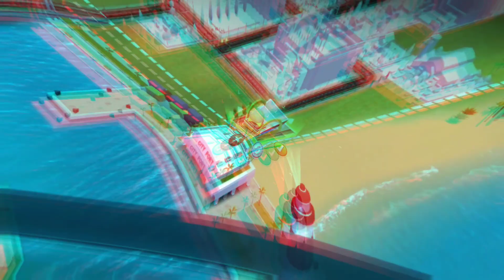Top 10 Best City Building Games for Android 2023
List Game:
•SimCity BuildIt
•City Island : Collections
•Megapolis: City Building Sim
•Village City
• City Mania: Town Building Game
•Town City - Village Building S
•Little Big City 2
•My City - Entertainment Tycoon
•Dream City: Metropolis
•Empire City : Build & Conquer
•Global City: Building game
•Elvenar - Fantasy Kingdom

RAION SLAYER